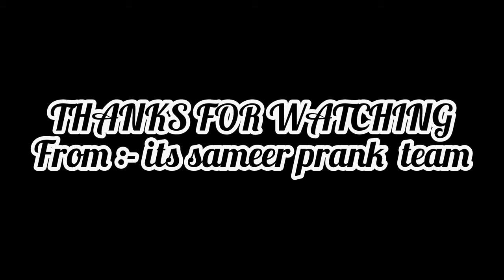Backflip Cute 🥰 Girls Reaction 🤯😱 || Backflip in public || Flip in public at Red Fort 🇮🇳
Follow me_____

Side Flip Girls reaction
Girls reaction prank
Flip In public
Public reaction
Girls stunt reaction
Reaction video on cute girls
Cute girls reaction
Stunt cute 🥰  girls reaction
Girls reaction video

prank video reaction pakistan,
prank video reaction malayalam,
prank video reaction tanmay bhat,
prank video reaction carryminati,
prank video reaction mashup,
kissing prank reaction video,
singing prank reaction video,
public prank reaction video,
reaction video prank ammar nazhan,
aj prank video reaction,
avr prank tv reaction video,
ajju bhai prank video reaction,
nadir ali prank video reaction,
reaction video reza arap prank ojol,
reaction video prank gus aldi,
indian prank video reaction by foreigners,
body reaction prank video,
bodyguard prank video reaction,
prank buzz video reaction,
badge 99 prank video reaction,
b praak reaction video,
b praak song reaction video,
hand reaction prank full video,
prank video funny reaction,
prank video girl reaction,
prank video in public reaction,
prank video public reaction,
tamil prank video reaction
FLip In cute girls reaction
Reaction video
Cute girls reaction
Funny reactions
Prank reaction public
Reaction video In Hindi
Reaction video In Tamil
Reaction video in Telugu
Reaction video In English

prank video,
prankster rahul,
pranks in telugu,
prank videos funny,
prank call,
prank buzz,
prank wife,
prank video comedy,
prank telugu,
prank on girlfriend she cried,
prank aunty telugu,
prank accident,
prankboy telugu,
prank by telugu,
prank comedy,
cp prank delhi,
cp prank video delhi,
cp prank calls,
prank delhi park,
prank dikhaiye,
prank english,
prank e girl,
prank funny
Stunt prank video In cute girls reaction
Cute girls react
Delhi girls reaction
Funny reaction In cute girls
Girls funny reaction
Cute girls funny reaction
Stunt funny reaction on cute girls
Cute girls prank
Prank
Reaction video
Delhi reaction girls